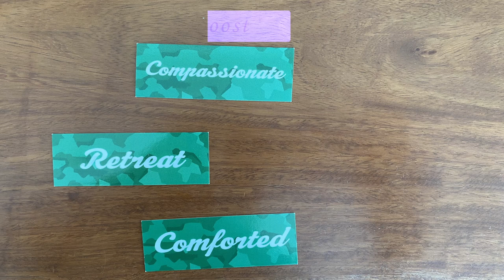October 7th - 13th ~ Positive Week Boost by Flow of Miracles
Boost your energy every Monday in 2024 with the Positive Week Boost. Psychic Healer Rianne Collignon will bring you positive energy and tips for the week ahead.

✨Book a free intake for a Personalized Reading or draw your own 100% Positivity Oracle Card for a boost✨